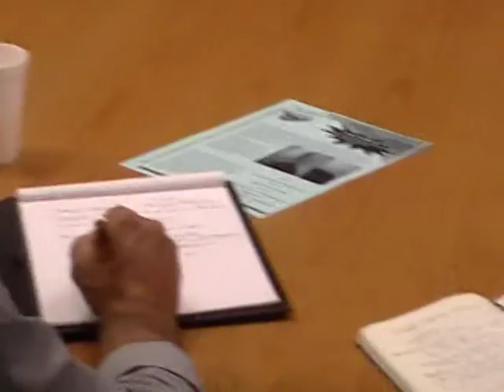Michael Stone-Richards Brown Bag Talk 2011 - 2012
Michael Stone-Richards